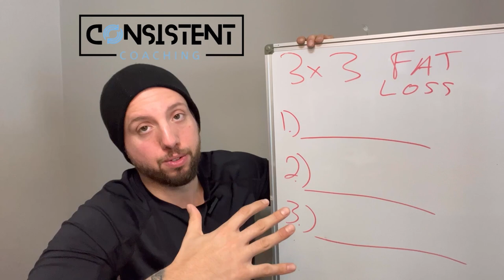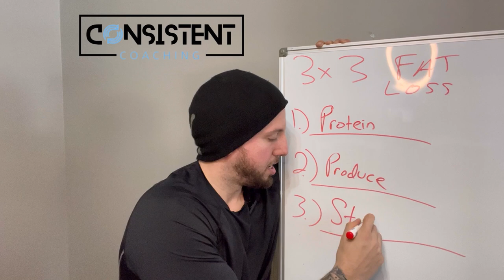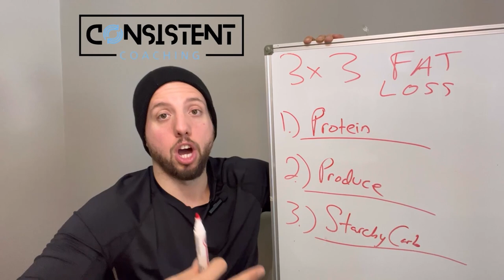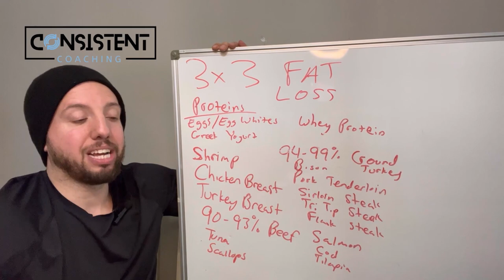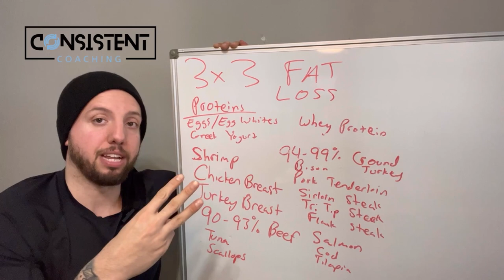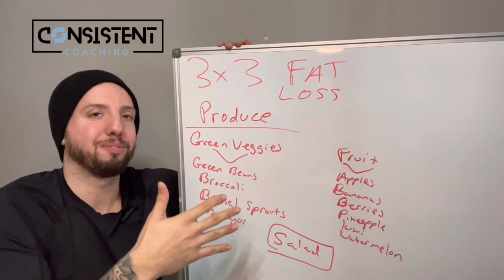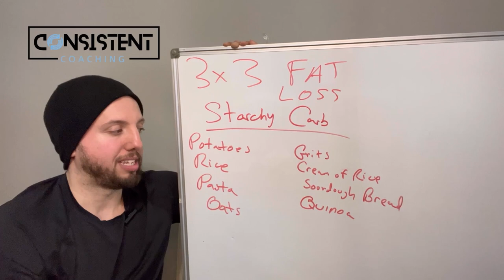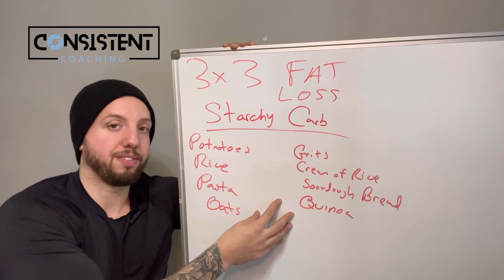Easy To Follow Weight Loss Meal Plan